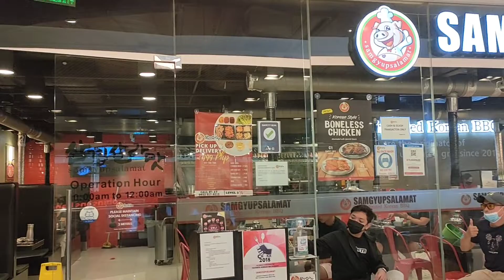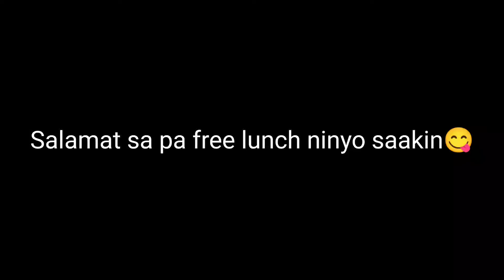ROBINSONS GALLERIA | missing my officebuddies 🥰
1 year ago, I resigned from work pero nung nagkita ulit kami after a year parang feeling ko nagleave lang ako ng ilang days 😁 Namiss ko ang naging second home ko for a long time.. Mostly namiss ko kayong kabonding, kachikahan at katawanan 🥰🥰🥰